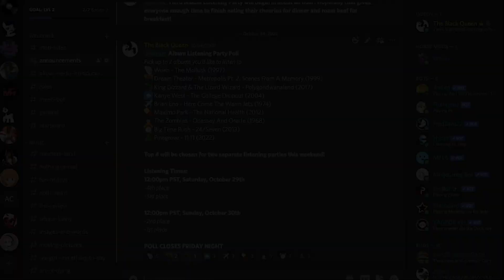[Queen Reacts] MLP; Tell Your Tale; E41-44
I own only my footage.